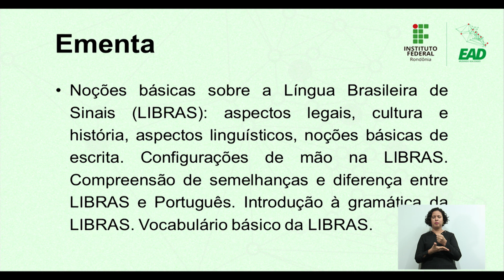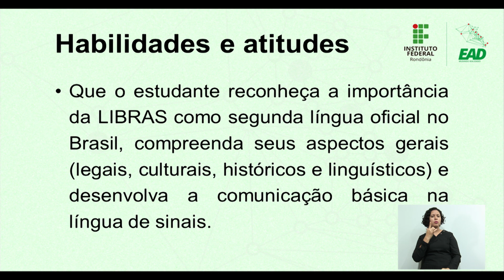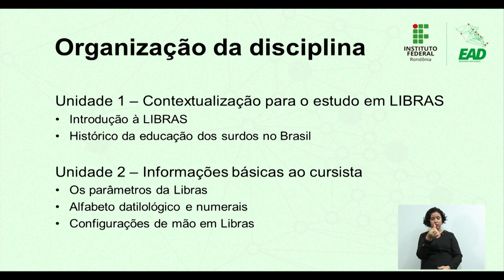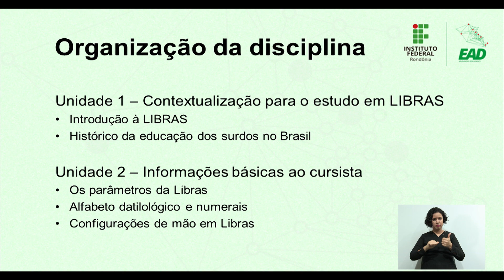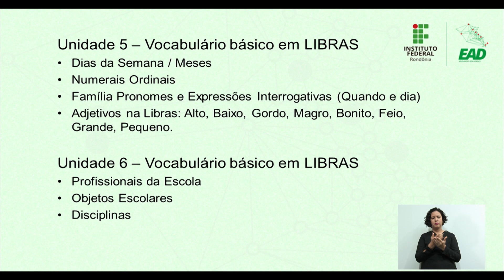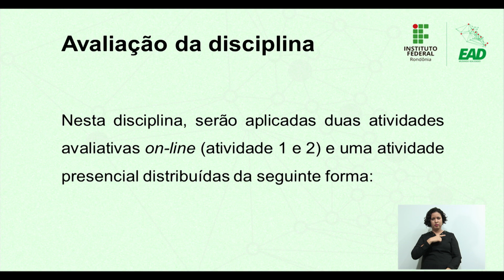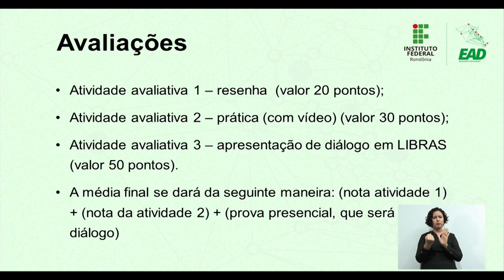Libras - Aula de Apresentação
Prof. M.a Marina Santana Dos Santos
Curso De Formação Pedagógica Turma 2018/2